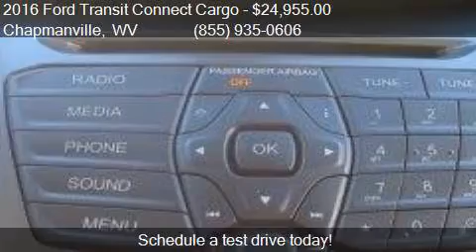2016 Ford Transit Connect Cargo XL 4dr SWB Cargo Mini Van w/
This 2016 Ford Transit Connect Cargo XL 4dr SWB Cargo Mini Van w/Rear Cargo Doors is for sale in Chapmanville, WV 25508 at Thornhill Commercial Solutions.

Engine: 2.5L I4
Transmission: Automatic 6-Speed
Color: Frozen White
Mileage: 5
Contact Thornhill Commercial Solutions 500 Ford Fairlane  Chapmanville, WV 25508 to test drive this 2016 Ford Transit Connect Cargo XL 4dr SWB Cargo Mini Van w/Rear Cargo Doors today.